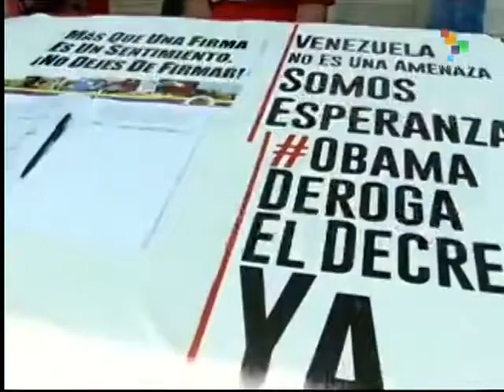Venezuela reiterates offer of open and unconditional dialogue with US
Venezuelan President Nicolas Maduro reiterated his offer of an open and unconditional dialogue with Washington to resolve the differences between the two countries, but only if it is on equal terms. Meanwhile, the Executive Secretary of the UN's Economic Commission for Latin America and the Caribbean (ECLASC) Alicia Barcena during a visit to Caracas praised the Venezuelan government's successful efforts to reduce poverty. teleSUR